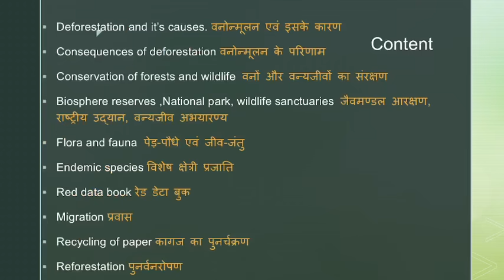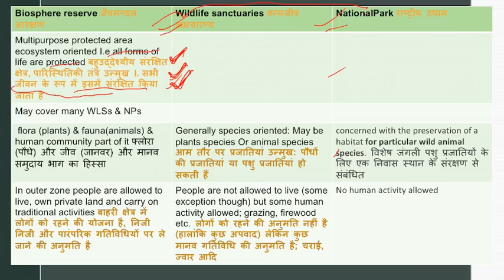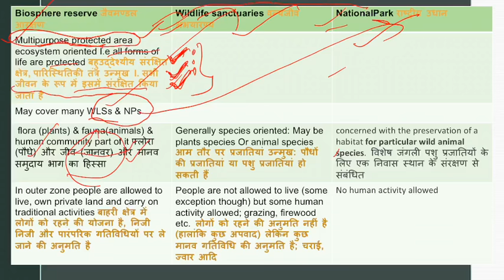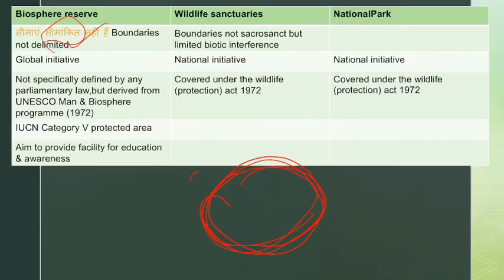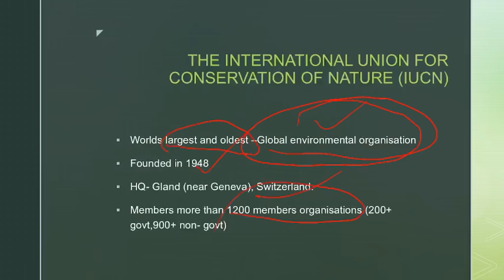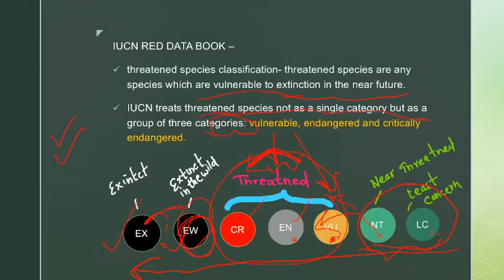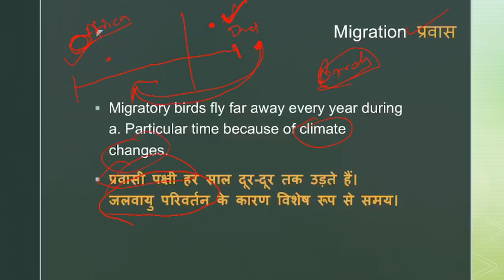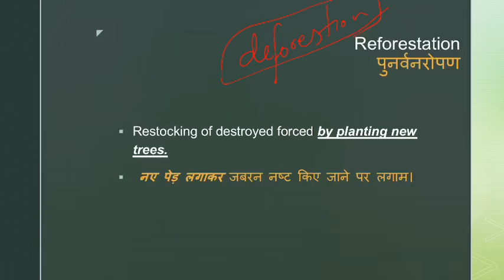NCERT Class 8 Science - Conservation of Plants and Animals Lesson 7 (in Hindi) Part-2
Class _ 8 _ Science _ Conservation of Plants and Animals,